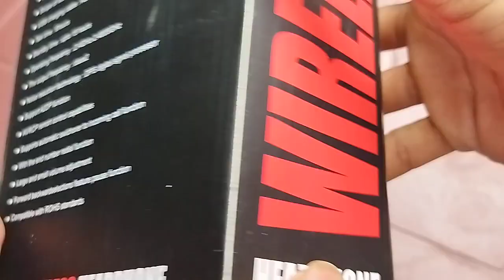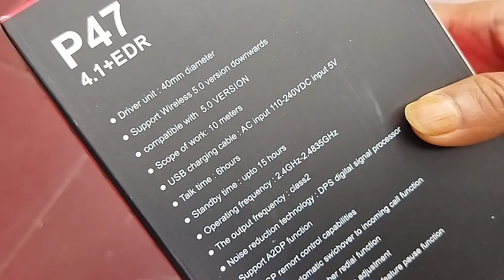P47 , super extra bass Wireless Headphone Over The Head Bluetooth Foldable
P47 Wireless Sports Headphone Over The Head Bluetooth Headset Foldable Headband Handsfree with Calling Function+ Fm/Aux Line TF Card MP3 Player Earphone